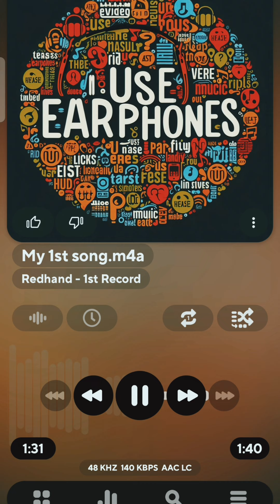My First Song You Can Do It Too!, FUNNY SONGS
Embark on a musical journey with the DebutMelody, as a non-musician unveils their FirstSongVibes. This collection of tunes marks the beginning of a captivating MusicalBeginnings story, where every note resonates with the essence of a fresh, new voice in the world of music. Dive into the soulful journey of a lyricist's debut with SongwritingJourney, and witness the birth of melodic tales with NewArtistAnthems.

Join the creator on their MelodicInitiation, where each composition reflects the passion and dedication poured into crafting the LyricistDebut. Experience the artistry of tune-crafting with TuneCraftingFirsts and discover the magic behind an aspiring creator's SonicPremiere.

These tags encapsulate the excitement, creativity, and promise that define this musical exploration. 🎶✨

Note: Even without a background in music, the magic of creation is boundless. This song was crafted using BandLab, a platform that empowers creators. Explore music creation on [BandLab] 🎵🌟

For Android users, download the BandLab app on Google Play: [BandLab on Google Play]